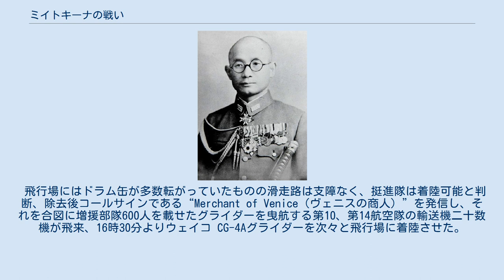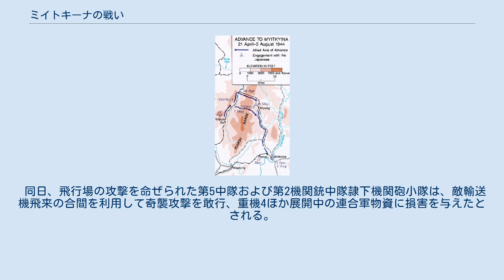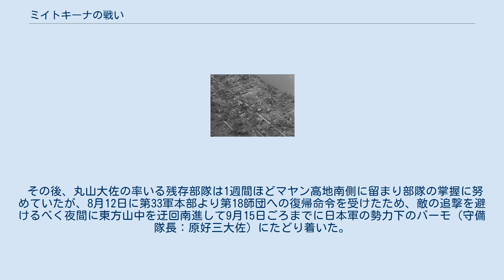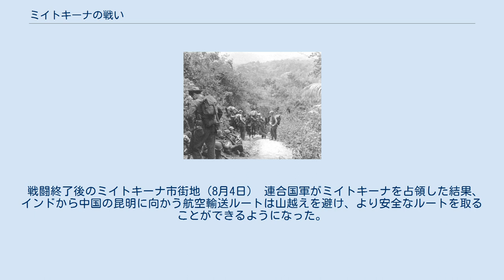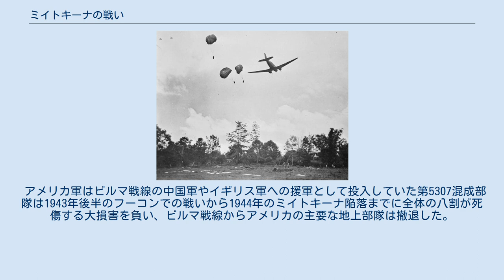ミイトキーナの戦い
ミイトキーナの戦い（ミイトキーナのたたかい）は、1944年にビルマのミイトキーナ（ミッチーナーに対する当時の日本での呼称）とその周辺地域をめぐって行われた戦闘。
日本軍とアメリカ軍・国民革命軍とが戦った。
 当初はゲリラ戦により守備隊側が優勢であったが、連合軍側との物量差に加え、増援部隊の派遣がままならなかったことで次第に窮地に陥り、最終的に制圧された。
 1942年の日本軍のビルマ侵攻により、重慶の国民党政権への補給ルート（援蒋ルート）は空路（ハンプ超え）を残して遮断され、中国、そして連合軍にとって大打撃を与えた。
 ルーズベルト米大統領はこれについて、新しい陸路の援蒋ルートであるレド公路の開設は全ビルマの奪還より重要だと言明していた。
 同年末、レド公路の建設は英軍により開始され、米軍のジョセフ・スティルウェル中将の主導に渡って以降、工事は順調に進み、1943年2月末にはビルマ国境にまで完成していたが、雨期により工事は中止された。
同公路は雲南路に連結して初めて地上輸送路としての効力を発揮するものであり、それに先駆けてミイトキーナの占領はハンプ空輸の効率を大幅に向上させることが予想された。
ミイトキーナはマンダレーから北上する鉄道路線の終点で、イラワジ川の水運の中継地であり、日本軍の飛行場があった。
スティルウィルとしては乾季の間にミイトキーナを占領したいところであり、空挺作戦によるミイトキーナ占領を計画した。
 一方、日本側にとってもミイトキーナは北緬防衛の要であり、同地の失陥は第56師団の雲南およびフ－コン防衛を窮地に陥れ、ひいては連合軍への作戦路の明け渡しを意味していた。
当然ながら彼我の要点として苛烈な戦闘が予測された。
 雨期明けの1943年末に、スティルウェル率いる新編中国軍が日本軍の第18師団が守備するフーコン谷に侵攻し、ミイトキーナ目指して前進を開始した。
 しかし、フーコンにおいて第18師団は持久戦を行ったため、連合国軍はさっぱり前進できなかった。
またルイス・マウントバッテン中将率いるイギリス軍は北ビルマでの戦線拡大に反対であり、北ビルマでの連合国軍の主力はスティルウェル指揮下の中国軍インド遠征軍とアメリカ軍のガラハッド部隊だった。
 この作戦はスティルウェルの独断で行われ、マウントバッテン中将らイギリス軍には事前に何も知らされなかったため、米中連合軍がミイトキーナを占領した後で作戦を知らされ憮然となった。
 ミイトキーナの守備隊は歩兵第114連隊（指揮官：丸山房安大佐）であったが、その戦力はほとんどが周辺地域に散らばっており、当初ミイトキーナに残っていたのは歩兵2個中隊と砲兵や機関銃部隊など3個小隊で、総員700人弱だった。
小倉で編成された同連隊は筑豊の炭鉱出身者が多く、連合軍の猛攻に耐えうる堅固な坑道戦を展開する事が出来た。
 この他に通信兵・工兵・鉄道部隊・飛行場部隊・輜重・憲兵などが計1430人ほどと、野戦病院の入院患者が320人ほどいた。
 のち、当初シャン州に配属されていた第3大隊（中西徳太郎少佐)が合流。 以下の部隊は在ミイトキーナ所部隊で、丸山大佐とは指揮関係がない。 メリル挺進隊（コマンド部隊）はアメリカ軍第5307混成部隊隷下の3個大隊（ガラハット大隊）、中国軍新編第一軍の2個連隊および砲兵や輜重兵など4個中隊、カチン人ゲリラで編成されていた。
 なお、スティルウェルは蒋介石に対し、一個師団の協力も要請したがこれを拒否されている。
 挺進隊の進路 北ビルマの日本軍は3月初めにマンダレー・ミイトキーナ間に降下し、モールに陣地を構築したイギリス軍のチンディット部隊への対処に追われていた。
 優秀な敵の攻勢を受けた場合、イラワジ河右岸で少なくとも3か月間は阻止し、左側河畔に移って持久するものとした。
 また 第15軍各師団はそれぞれ、第15師団はマダヤ、第31師団はミンム、第33師団はミンギャン・パコック付近に第1線として配備し、第2線として第53師団をキャウセ付近に控置した。
また、第31師団の一部をもってサゲイン付近、第33師団の一部をもってミンギャンのイラワジ河前岸にそれぞれ拠点を形成した。
 18師団を圧迫しつつ南下していたスティルウェルは、雨季の開始が始まる前にミイトキーナに部隊を派遣し制圧を急がなければならない...